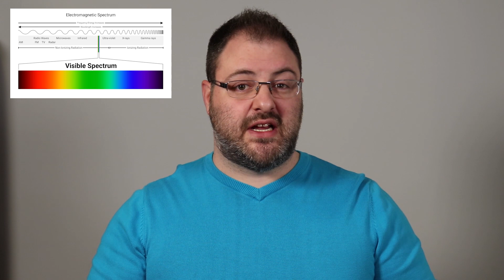What Is Light?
Have you ever wondered what light actually is and how it works?

Well stick with me because by the end of this video, you'll know exactly how it works and how it behaves.

We'll be covering the photon, spectroscopy, the electromagnetic spectrum, and the doppler effect.

├ Video References ┤

├ Information References ┤